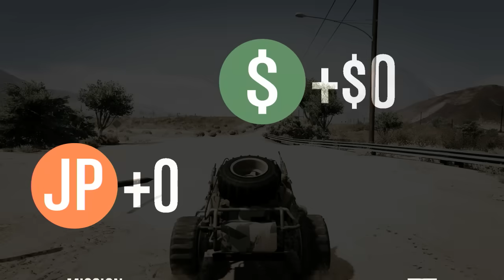GTA 5 Online Missions: Hillbilly Assassins (Funny Moments & Fails)